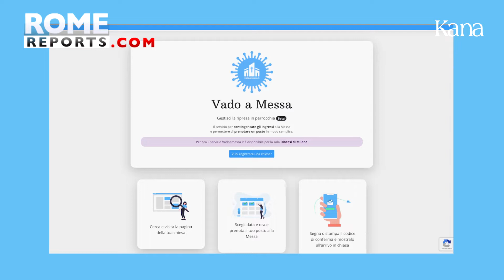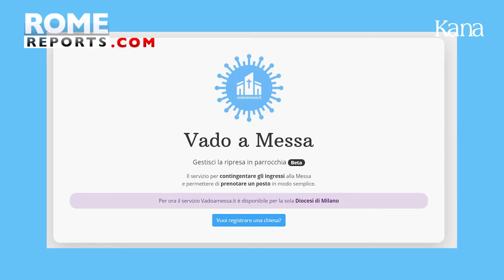Веб-сайт помогает зарезервировать место в церкви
В некоторых регионах Италии карантин из-за коронавируса длился более двух месяцев. Возобновление деятельности - это постепенный процесс, поэтому в настоящее время лишь малые группы могут посещать мессу одновременно.
Илария, Маттео и отец Джакомо разработали веб-сайт, чтобы люди могли забронировать места в церкви или узнать, есть ли свободные места. Так, пользователь может решить, пойти ли на мессу в другое время или в другой приход.